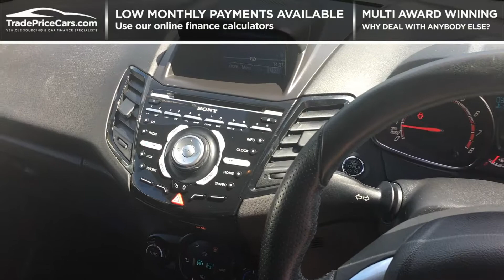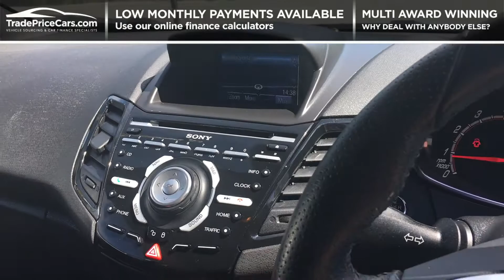2014 64 FORD FIESTA 1.6 ST-3 FOR SALE | CAR REVIEW VLOG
Trade Price Cars welcome the arrival of this Ford Fiesta into stock.